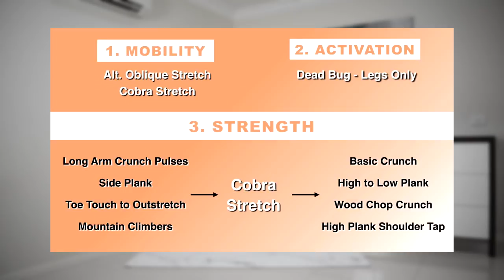9 MIN AB WORKOUT | Lean and Sexy Abs At Home - No Equipment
Ab workout that will get your abs burning! This workout has three parts:
1. Mobility - this stretching routine is part of a warm up so we won't feel any back pain during the workout
2. Activation - this will turn our abs ON so we engage our core muscle during the whole workout and feel it in our abs rather than our neck or back
3. Strength - workout itself: abs on fireeeeee :)

Program designed by me and exercise physiologist to achieve the best results!

🥑 Diet tips: I recommend to eat as healthy as possible and fuel your body with lot of veggies, fruit, protein, avoid sugary soft drinks and most importantly drink plenty of water.

1)
2)
Our official releases are free to monetize on Youtube and Twitch!